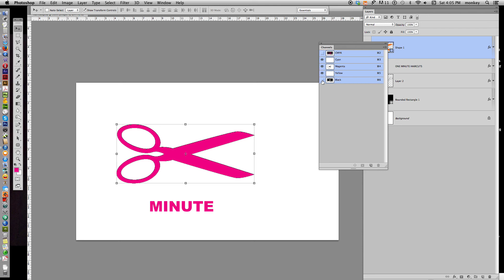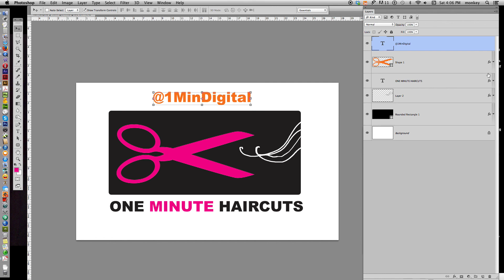Color Separate Your Photoshop File For a Printer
This quick tutorial will show you how to properly color separate your Photoshop files for a printer. This is NOT a tutorial for digital printing or for full color offset printing. When you are preparing your 2 color files for press they must be separated and not be a combination of CMYK. There are many ways to color separate your digital artwork, this is the easiest method if you are working with layered Photoshop files.